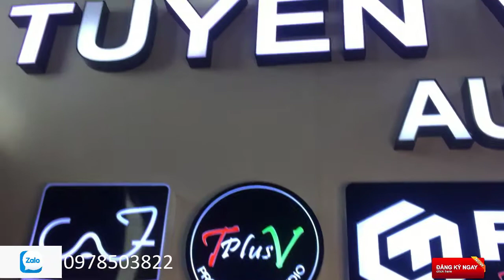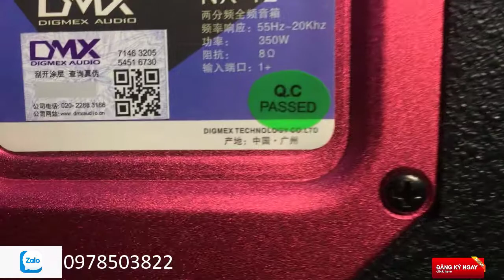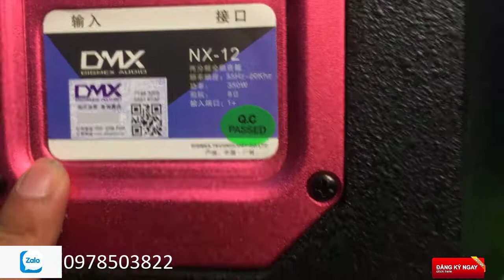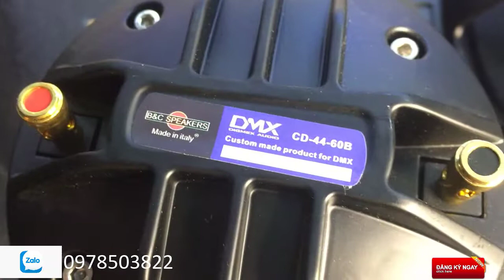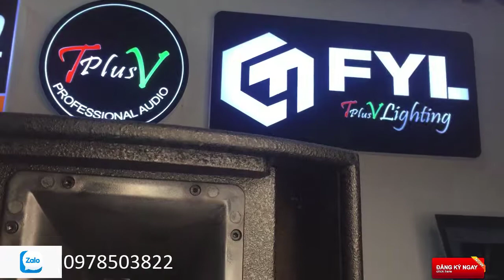loa dmx nx12 LH:0978503822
Tuyenvu audio Dc:158 lương thế vinh -TP bắc ninh
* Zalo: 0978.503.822